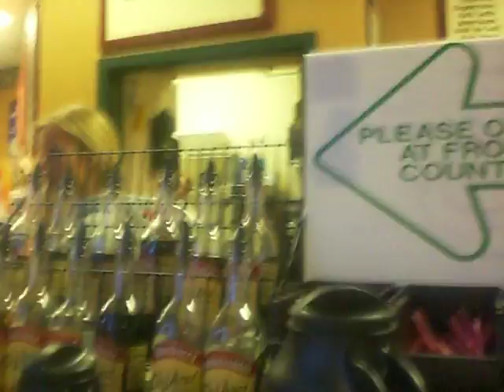Eugene proving to Sarah that Janet was not in the Jackson 5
Arguing with Sarah at the coffee shop!